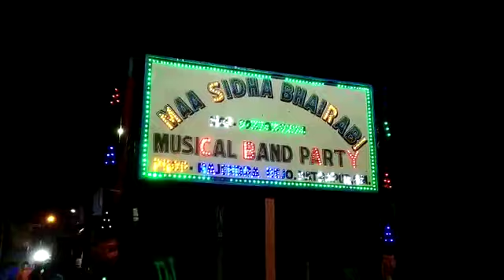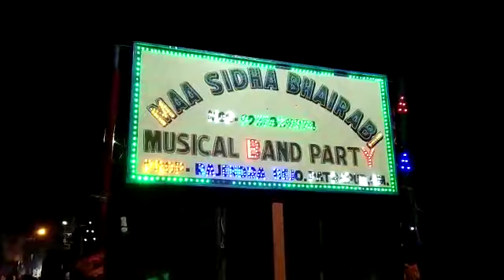Aa suna gharu baharia, sidhabhairabi band party,patrapur (ganjam).contact-7894861310(muna beja)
Video from Rohit Kumar Sethi